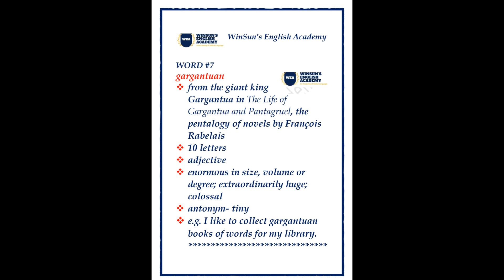Word #7 gargantuan / 'A Word A Day' Challenge 2021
'A Word A Day' Challenge 2021